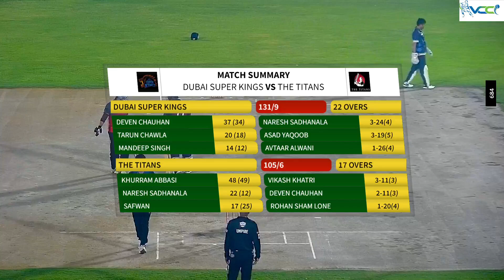20 June 2024 || DUBAI SUPER KINGS vs THE TITANS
20 June 2024 || DUBAI SUPER KINGS vs THE TITANS